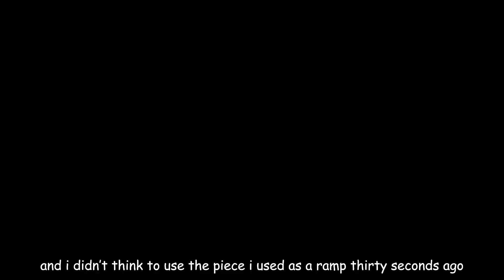Yunobo's Luchador Lunacy! - Tears of the Kingdom - Ep. 94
Greetings, gamers!
We've made it to Goron City, and... Yunobo kinda sucks, atm. To break the spell... and we broke the spell. Okay, is any problem here gonna last longer than two seconds? Ah. Seems the shrine here takes a good while... Nope, I'm just dumb.